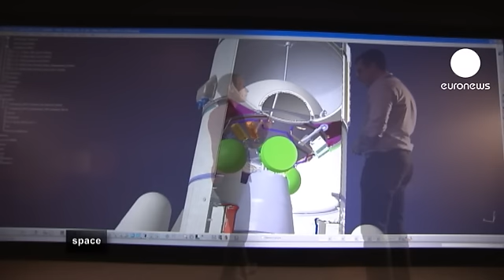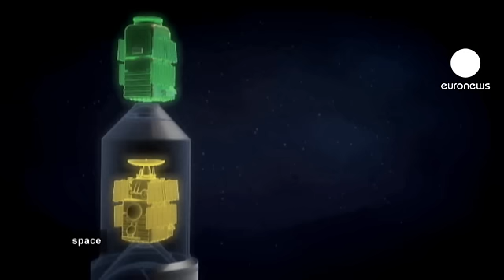euronews space - Les coulisses de la construction des fusées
Moment ultime, chaque lancement est une consécration. Il clot un long processus de conception et de production. Dans le hall d'assemblage d'Astrium près de Paris, les ingénieurs donnent vie au lanceur Ariane 5. Ils le taillent dans l'aluminium et le construisent, pièce après pièce, étage après étage.

Tout l'enjeu est de réussir à doser puissance, démesure et ingénierie. "La poussée au décollage d'une fusée comme Ariane correspond environ à la puissance de deux centrales nucléaires - deux tranches de centrale nucléaire - et la turbo-pompe qui alimente ce moteur a la puissance d'un TGV," souligne Michel Freuchet, directeur du programme des lanceurs chez Astrium.

Chaque lancement depuis Kourou en Guyane française est calibrée à la perfection pour faire face à des contraintes de taille. "Le lanceur mesure environ 55 mètres, son poids au décollage fait 775 tonnes et typiquement, la masse de charge utile amenée en orbite est de l'ordre de 10 tonnes," explique
Louis Laurent, directeur des programmes d'Arianespace ; "donc vous voyez le ratio entre la masse utile et la masse qu'il est nécessaire de mettre en oeuvre pour emporter cette charge utile vers l'orbite de transfert géostationnaire."

Au sol, le corps central d'Ariane 5 est construit à partir d'immenses plaques d'aluminium de haute qualité. L'aluminium a été choisi pour sa meilleure résistance aux températures extrêmement basses de l'hydrogène et de l'oxygène liquides.

A l'heure actuelle, on compte trois principaux lanceurs : le plus gros, Ariane 5 est capable de mettre dix tonnes sur orbite ; son confrère russe Soyouz a lui une charge utile de 3 tonnes tandis que Vega, la nouvelle fusée européenne, est conçue pour placer sur orbite basse, des satellites d'une tonne et demi.

Mais aujourd'hui, Ariane s'apprête à évoluer avec une nouvelle version baptisée 5ME. Sa principale innovation : son étage supérieur sera doté d'un moteur qui pourra être réallumé une fois dans l'espace.

A l'horizon 2020, certaines technologies d'Ariane 5ME comme le moteur réallumable prendront place à bord de sa petite soeur : Ariane 6.